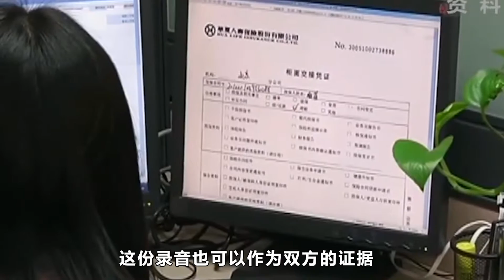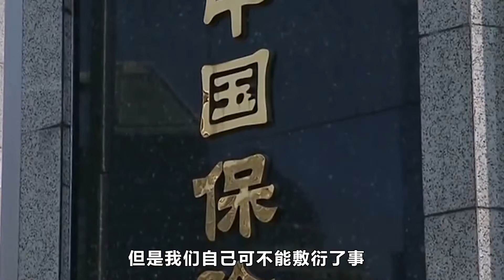你的保單受影響了嗎？購買保險後的電話回訪要不要接？這點要注意【財媽說】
留錢不如留財商，育兒也是育己！

避免被銷售誤導！這通電話最好別按，錯誤操作會讓保險作廢？